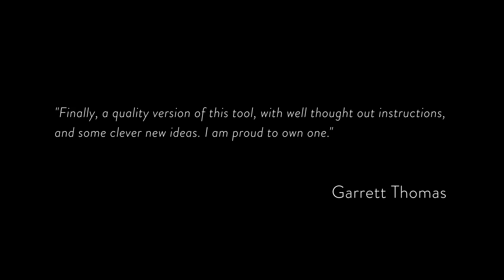The Halo Project (Visual Linking Ring) | Nuvo Design Co. x Patrick Kun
"Finally, a quality version of this tool, with well thought out instructions, and some clever new ideas. I am proud to own one." - Garrett Thomas

For years Patrick has been world renowned not only for his incredible work on card magic but also what he's able to do with a finger ring. Patrick first released Reflex in 2013 and blew the top off on what could be done using a ring. Now we are pleased to finally release Patricks most well guarded secret - The Halo Project. This is the most visual and practical linking ring routine ever. Here you will learn how to pass a ring through your fingers one by one or all at once, and thats just the start! Then comes the reputation maker, borrow a ring from your spectator and with such beautiful precision you link their ring onto yours! And after unlinking the rings your spectator can immediately take them back for inspection.

The Halo Project comes with everything you need to perform this visual miracle.

มายากลรุ่นใหม่แบบระยะใกล้ชิดของนักมายากลคนไทยระดับโลก แพททริค คุณ ในซีรี่ย์ Unseen Magic คุณจะได้พบกับมายากลไอเดียใหม่ๆของผมที่คุณไม่เคยเห็นที่ไหนมาก่อน ฝากติดตามผลงานด้วยนะครับ

ดูวิดิโอตอนอื่นๆได้ที่นี่เลย:

Like the Mirage playing cards used in this video?

ติดตามผมในโลกโซเชียวได้เลยที่นี่